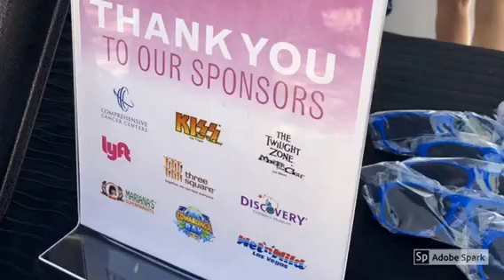Summer Heat Campaign